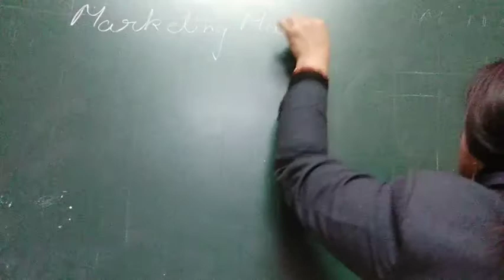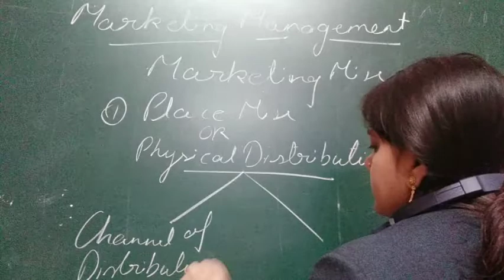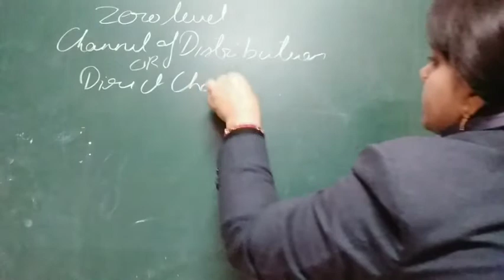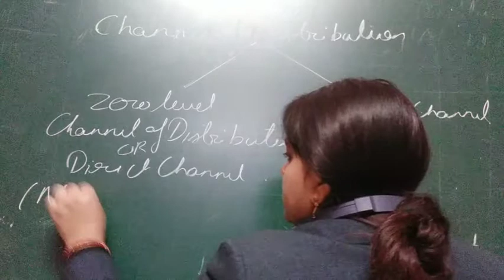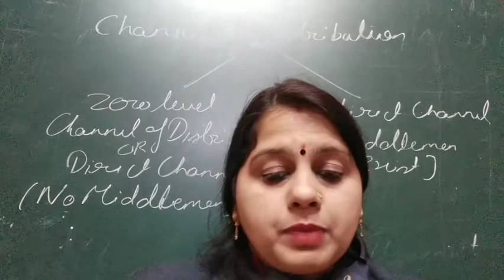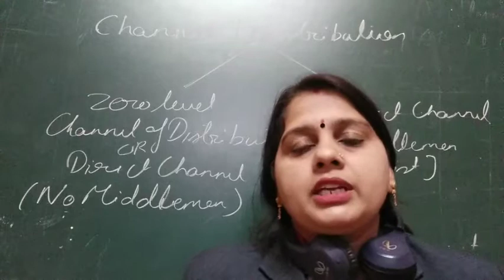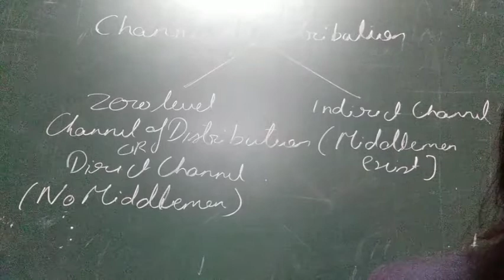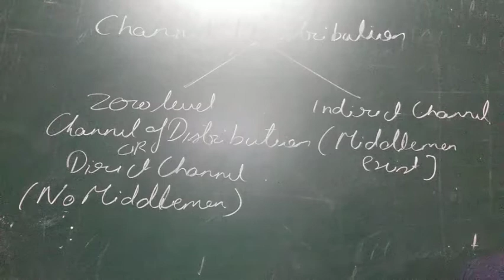9-12-2020, class 12th, business studies